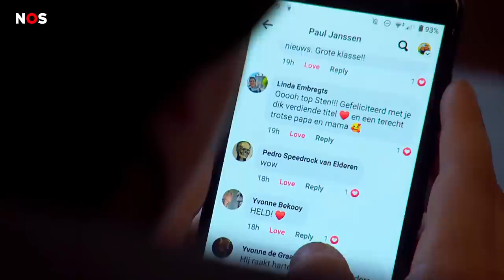Messenslijper Sten is Brabander van het Jaar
De 9-jarige Sten uit Eindhoven is verkozen tot Brabander van het Jaar! Hij won de prijs omdat hij heel veel geld heeft ingezameld voor het goede doel. Twee jaar geleden overleed de broer van Sten aan hersenstamkanker. Daarom begon hij met het slijpen van messen en gereedschap voor mensen uit de buurt. Om geld op te halen voor onderzoek tegen die ziekte.